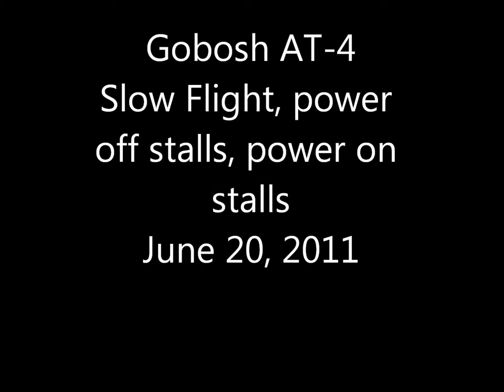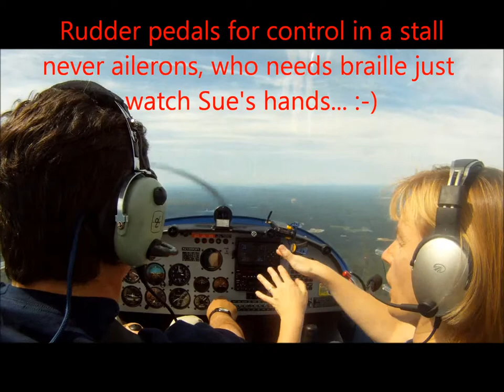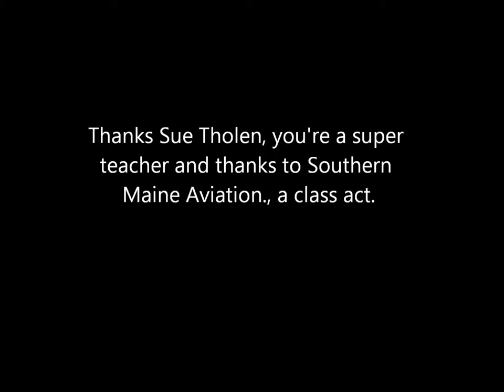poweronpoweroffturningstalls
Power on and off stalls